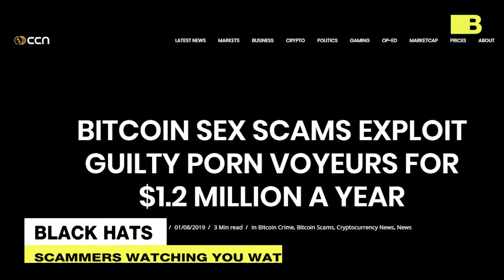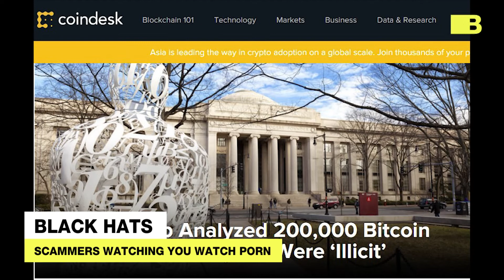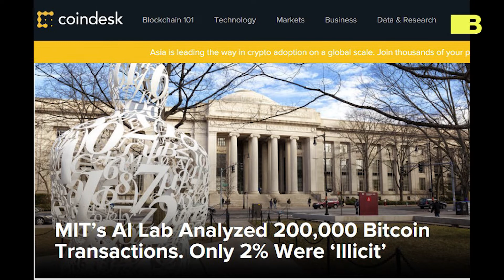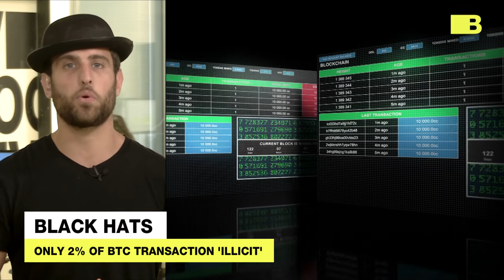Watch Out! They Are Watching You Watch Porn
On today's BLACKHATS: crypto scammers are holding your porn viewing habits ransom & 77% of BTC transactions are still fully anonymous.